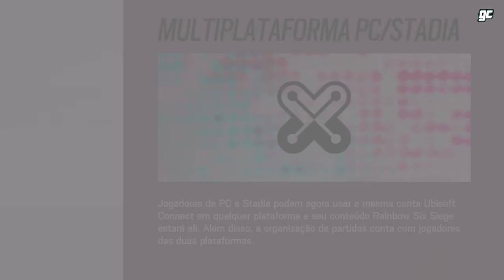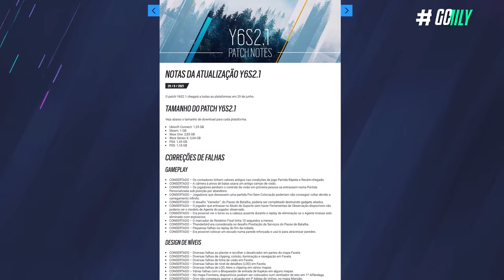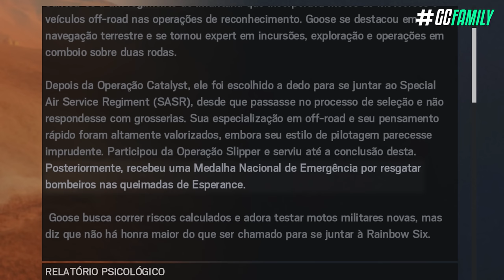CROSS-PLAY & CUSTOMIZAÇÃO DE ELITES já estão NO JOGO! - Rainbow Six: Siege North Star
Definitivamente duas das mais esperadas novidades para este ano, são o cross-play e a customização de elites. E em relação à elas temos boas novidades, neste vídeo além da gente conferir as novas skins especiais, eu vou te mostrar alguns detalhes a respeito dessas duas mecânicas a caminho!

► Capítulos
00:00 Introdução
00:49 1. Cross-play
02:06 2. Atualização 1.2
02:35 3. Novos pacotes cosméticos
02:45 3.1 Castle NA
03:20 3.2 Mozzie elite
05:34 4. Customização de elites
06:47 Fechamento

• COMO SERÁ A CUSTOMIZAÇÃO DE ELITES em NOVAS SKINS! - Rainbow Six: Siege North Star